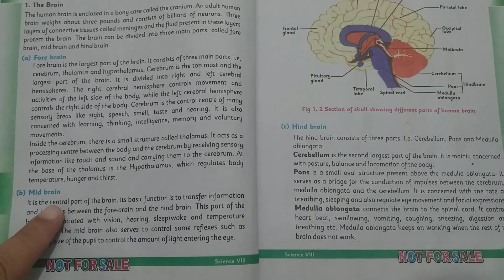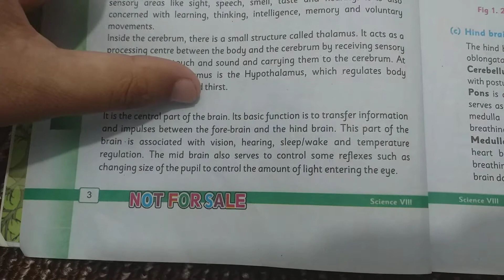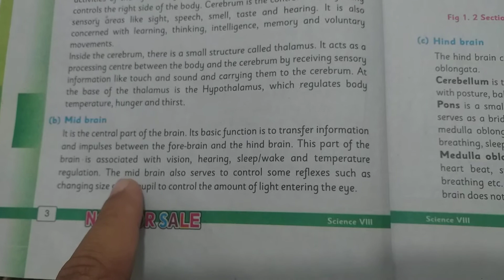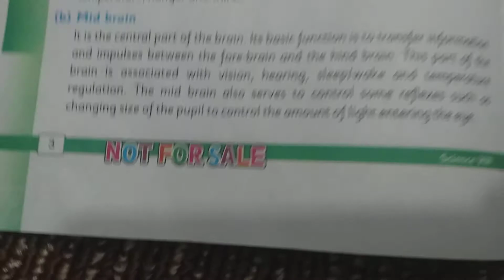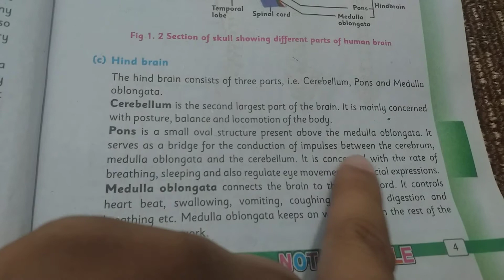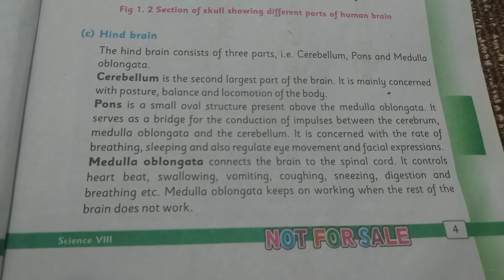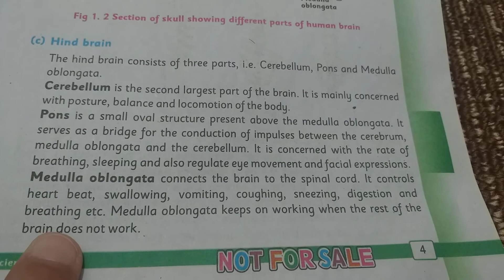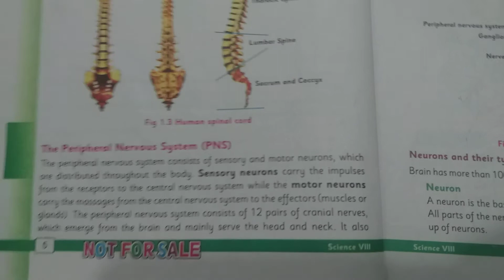General Science Grade 8 KPK TextBook | Lecture #4 | Mid Brain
Central Nervous System , Mid brain and its functions.